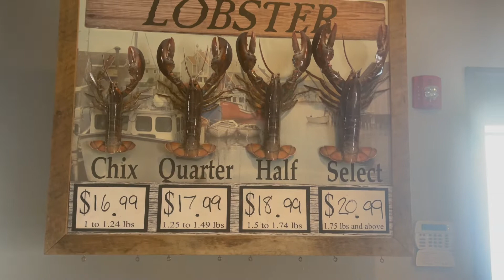Sea Salt Lobster Restaurant- Saco, Maine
Fun day in Saco, Maine today. I got a chance to speak with Allan, the manager at the Sea Salt Lobster Restaurant. This place rocks! Great food, service and a full bar. They're open and ready to serve. Don't wait for the tourists. Get in there today! 🦞🦞